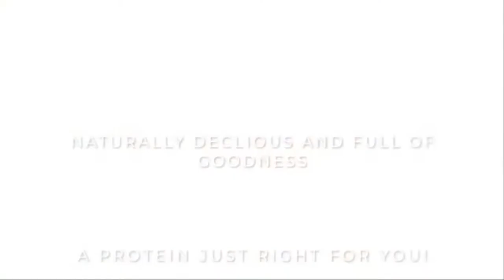✅Foodstrong Daily Protein | Real Almond Chocolate |Natural Grass-fed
✅Foodstrong Daily Protein | Real Almond Chocolate |Natural Grass-fed Whey Protein Powder With Turmeric & Green Tea | No Antibiotics, No Preservatives, Zero Sugar | Builds Lean Muscle| 16 sachets| 543g

All Protein's Shake

Related Questions